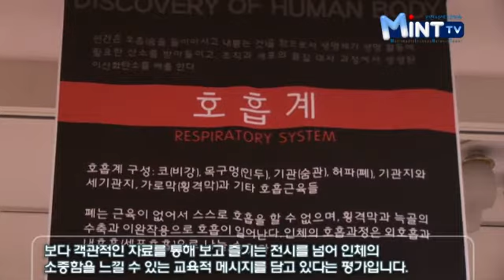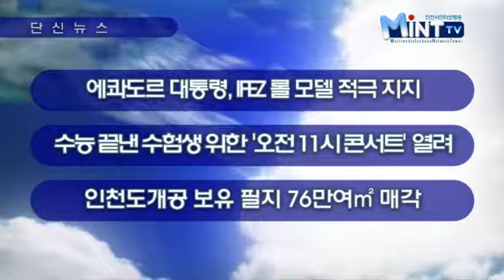2010년 11월 23일 인천시청 인터넷뉴스 입니다.